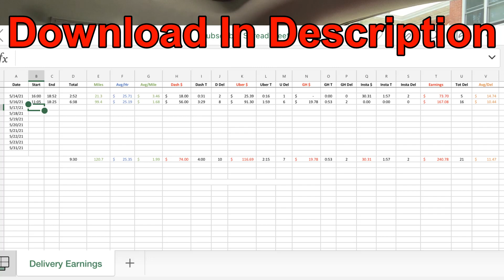Did I Get 100% On DoorDash To End My Month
So I talked about an email from DoorDash saying the would give me 100% acceptance rating if I completed one order. The question today is did I get 100% on DoorDash to end my month?

The McFallRI channel reveals strategies to make income from your home and being your own boss. Learn how you can build your own income streams and the lifestyle that you want by taking your lifestyle into your own hands. The McFallRI channel contains the best strategies and principals that will get you the life you and your family deserve.

If you need immediate income, learn about DoorDash tips, Uber Eats tips, and GrubHub tips for beginners along with food delivery tips for those that have been doing it for a long time.

TWO MUST HAVE APPS THAT I USE:

This app is a lifesaver because I used to keep all of the receipts in envelopes for months when having to pay for orders with the food gig cards. With this app you can snap a picture of them, and put them in separate folders for DoorDash, Uber eats, & GrubHub.

This is the perfect app to keep track of your income, expenses, and mileage for your food delivery business. It estimates your quarterly taxes and keeps track of your tax write-off for miles that you drive doing food delivery.

The metrics spreadsheet allows you to keep track of your dollars per hour, dollars per mile, and dollars per delivery average over a period of time to help you know and understand where you are and what you need to improve.

SEMI-PASSIVE INCOME TOOLS

Are looking to start your semi-passive income business? Here are a couple of great tools that you can use to help you do better in your business.

If you want to start investing money in the stock market, Stash is a great way to invest. It is easy to use for beginners and you can start with as little as $5.00 and invest $5.00 a month. You don’t have to be a guru in the stock market to make money, check it out for yourself.

Need a domain and want a wonderful place that you can it for only $3.00 to $5.00 a month? Bluehost is a simple to use beginner friendly place to get your own website. Grab the link below to get started today.

Are you a YouTube content creator? TubeBuddy will drive views, likes, and subscribers to your channel to help you grow your channel much more quickly than you can do on your own. You can also use TubeBuddy for absolutely free to start also!

Note: I do make a commission on some of the links for things in my description, these are all apps that I use, and this is why I promote them to you.